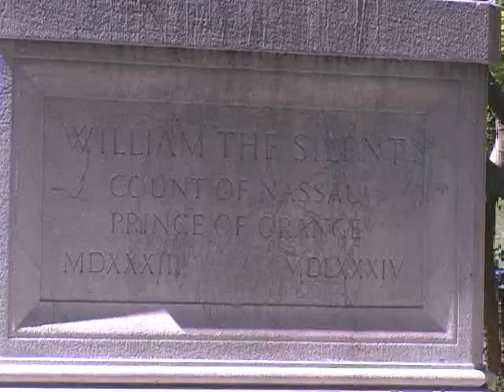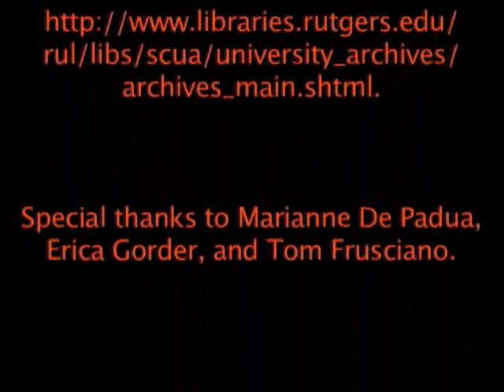Rutgers Retrospective, Demarest Reminds Us - Clip 3